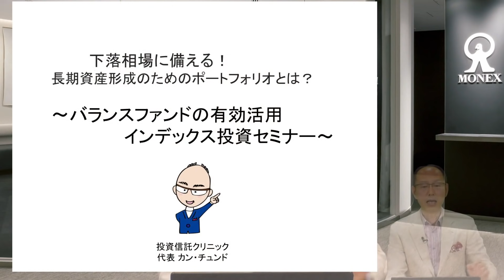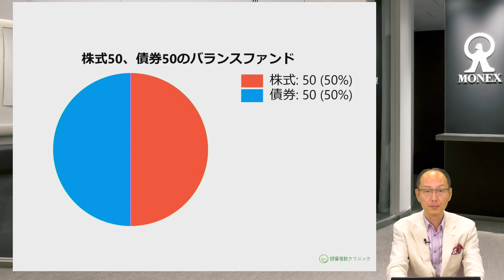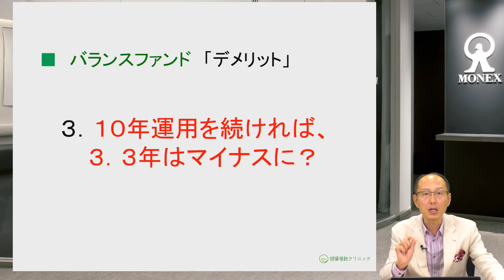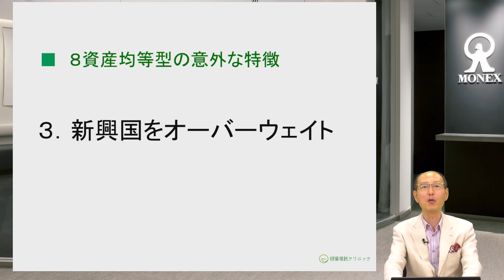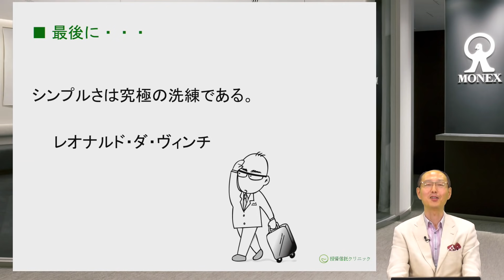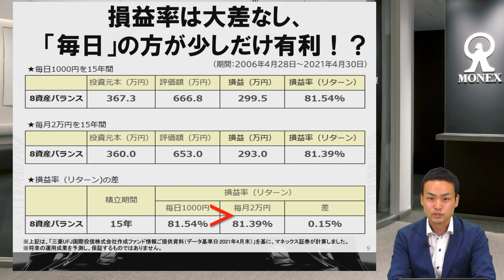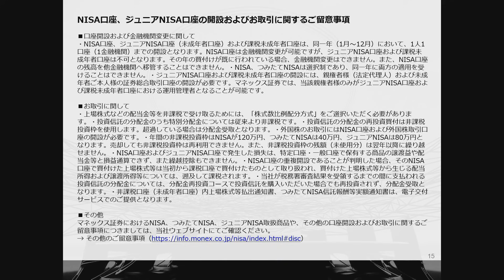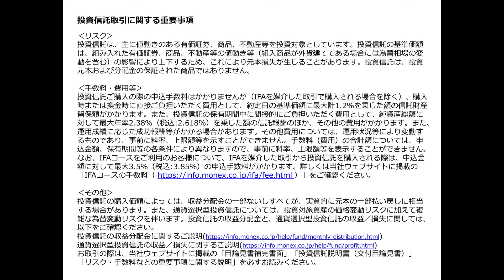下落相場に備える！長期資産形成のためのポートフォリオとは？～バランスファンドの有効活用 インデックス投資セミナー～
★セミナープログラム★
0:00　【講演】下落相場に備える！長期資産形成のためのポートフォリオとインデックス投資
　　　　カン・チュンド 氏（投資信託クリニック代表、インデックス投資アドバイザー）
40:15　三菱UFJ国際投信 eMAXIS Slimシリーズ　eMAXIS Slim バランス（8資産均等型）の特徴
46:48　マネックス証券 毎日つみたてのご案内
49:46　質疑応答～カンさんが皆さんの質問にお答えしました！～

★積立投資におすすめの投資信託‹100円から積立可能！›

eMAXIS Slim バランス（8資産均等型）の詳細・ご購入はこちら

eMAXIS Slim バランス（8資産均等型）に投資する4つのメリット

★マネックス証券で積立投資を始めませんか？

★カンさんのセミナーを復習したい方はこちら！

積立投資を楽しく学ぶ！初心者向けマネーセミナー
 ～資産形成の大本命！カンさんが教える！インデックス投資入門～（2020年3月17日）

積立投資を楽しく学ぶ！中級者向けマネーセミナー
 ～資産形成の大本命！カンさんが教える！インデックス投資入門～（2020年4月24日）

積立投資を楽しく学ぶ！インデックス投資セミナー
 ～カンさんが教える！長期資産形成のための追加作戦を伝授！～（2020年7月7日）

 ～コロナショックの今こそ始めたい！「つみたてNISA」に学ぶ長期投資を続ける極意～（2020年9月8日）

 ～貯金オンリーから卒業するためのつみたて投資トライアル！！！～（2020年12月1日）

【マネックス証券からのお取引に関する重要事項】

当社の口座開設・維持費は無料です。口座開設にあたっては、「契約締結前交付書面」で内容をよくご確認ください。

本セミナーでは、セミナーでご紹介する商品等の勧誘を行うことがあります。
マネックス証券株式会社および説明者は、セミナーおよび関連資料等の内容につき、その正確性や完全性について意見を表明し、保証するものではございません。情報、予想および判断は有価証券の購入、売却、デリバティブ取引、その他の取引を推奨し、勧誘するものではございません。過去の実績や予想・意見は、将来の結果を保証するものではございません。
提供する情報等は作成時または提供時現在のものであり、今後予告なしに変更・削除されることがございます。当社および説明者はセミナーおよび関連資料等の内容に依拠してお客様が取った行動の結果に対し責任を負うものではございません。
銘柄の選択、売買価格などの投資にかかる最終決定は、お客様ご自身の判断と責任でなさるようにお願いいたします。なお、セミナーおよび関連資料等は当社および情報提供元の事前の書面による了解なしに複製・配布することはできません。記載内容に関するご質問・ご照会等にはお応え致しかねますので、あらかじめご容赦ください。

【投資信託取引に関する重要事項】
‹リスク›
投資信託は、主に値動きのある有価証券、商品、不動産等を投資対象としています。投資信託の基準価額は、組み入れた有価証券、商品、不動産等の値動き等（組入商品が外貨建てである場合には為替相場の変動を含む）の影響により上下するため、これにより元本損失が生じることがあります。投資信託は、投資元本および分配金の保証された商品ではありません。
‹手数料・費用等›
投資信託ご購入の際の申込手数料はかかりませんが（IFAを媒介した取引で購入される場合を除く）、購入時または換金時に直接ご負担いただく費用として、約定日の基準価額に最大計1.2％を乗じた額の信託財産留保額がかかります。また、投資信託の保有期間中に間接的にご負担いただく費用として、純資産総額に対して最大年率2.38％（税込:2.618％）を乗じた額の信託報酬のほか、その他の費用がかかります。また、運用成績に応じた成功報酬等がかかる場合があります。その他費用については、運用状況等により変動するものであり、事前に料率、上限額等を示すことができません。手数料（費用）の合計額については、申込金額、保有期間等の各条件により異なりますので、事前に料率、上限額等を表示することができません。なお、IFAコースをご利用のお客様について、IFAを媒介した取引から投資信託を購入される際は、申込金額に対して最大3.5％（税込:3.85％）の申込手数料がかかります。詳しくは当社ウェブサイトに掲載の「ファンド詳細」よりご確認ください。
‹その他›
投資信託の購入価額によっては、収益分配金の一部ないしすべてが、実質的に元本の一部払い戻しに相当する場合があります。また、通貨選択型投資信託については、投資対象資産の価格変動リスクに加えて複雑な為替変動リスクを伴います。投資信託の収益分配金と、通貨選択型投資信託の収益／損失に関しては、以下をご確認ください。
投資信託の収益分配金に関するご説明
通貨選択型投資信託の収益／損失に関するご説明
お取引の際は、当社ウェブサイトに掲載の「目論見書補完書面」「投資信託説明書（交付目論見書）」「リスク・手数料などの重要事項に関する説明」を必ずお読みください。

【NISA口座、ジュニアNISA口座の開設およびお取引に関するご留意事項】
■口座開設および金融機関変更に関して
・NISA口座、ジュニアNISA口座（未成年者口座）および課税未成年者口座は、同一年（1月～12月）において、1人1口座（1金融機関）までの開設となります。NISA口座は金融機関変更が可能ですが、ジュニアNISA口座および課税未成年者口座は不可となります。その年の買付けが既に行われている場合、金融機関変更はできません。また、NISA口座の残高を他金融機関へ移管することはできません。・NISA、つみたてNISAは選択制であり、同一年に両方の適用を受けることはできません。・ジュニアNISA口座および課税未成年者口座の開設には、親権者様（法定代理人）および未成年者ご本人様の証券総合取引口座の開設が必要です。マネックス証券では、当該親権者様のみがジュニアNISA口座および課税未成年者口座における運用管理者となることが可能です。

■お取引に関して
・上場株式などの配当金等を非課税で受け取るためには、「株式数比例配分方式」をご選択いただく必要があります。・投資信託の分配金のうち特別分配金については従来より非課税です。・投資信託の分配金の再投資買付は非課税投資枠を使用します。超過している場合は分配金受取となります。・外国株のお取引にはNISA口座および外国株取引口座の開設が必要です。・年間の非課税投資枠はNISAが120万円、つみたてNISAは40万円、ジュニアNISAは80万円となります。売却しても非課税投資枠は再利用できません。また、非課税投資枠の残額（未使用分）は翌年以降に繰り越せません。・NISA口座およびジュニアNISA口座で発生した損失は、特定口座・一般口座で保有する商品の譲渡益や配当金等と損益通算できず、また繰越控除もできません。・NISA口座の重複開設であることが判明した場合、そのNISA口座で買付けた上場株式等は当初から課税口座で買付けたものとして取り扱われ、買付けた上場株式等から生じる配当所得および譲渡所得等については、遡及して課税されます。・当社が税務署審査結果を受領するまでの間に支払われる投資信託の分配金については、分配金再投資コースで投資信託を購入いただいた場合でも再投資されず、分配金受取となります。・非課税口座（未成年者口座）内上場株式等払出通知書、つみたてNISA信託報酬等実額通知書は、電子交付サービスでのご提供となります。

■その他
マネックス証券におけるNISA、つみたてNISA、ジュニアNISA取扱商品や、その他の口座開設およびお取引に関するご留意事項につきましては、当社ウェブサイトにてご確認ください。

加入協会：日本証券業協会、一般社団法人 第二種金融商品取引業協会、
　　　　　一般社団法人 金融先物取引業協会、一般社団法人 日本暗号資産取引業協会、
　　　　　一般社団法人 日本投資顧問業協会